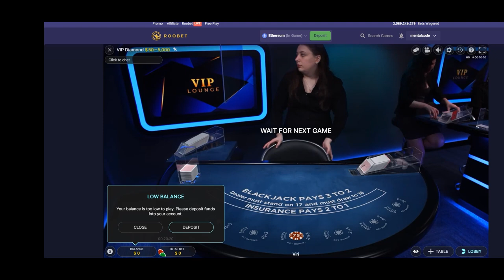Roobet casino exhausted dealer fainting